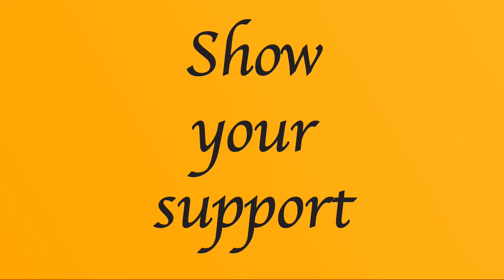WrestleMania 34 Match Card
The WrestleMania match card is still in flux.

Who will face Brock Lesnar for the Universal title?...Roman Reigns
Who will defend the WWE title against Shinsuke Nakamura?...AJ Styles
Who will be involved in Ronda Rousey's match? Erm...Not actually certain of that one!

I attempt to book the entire card for WrestleMania 34 before we've even had Elimination Chamber and Fastlane. Easy, right?